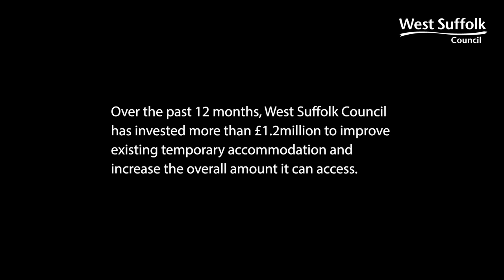We've been investing in temporary accommodation to support people in West Suffolk who are homeless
Over the past 12 months, West Suffolk Council has invested more than £1.2million to improve existing temporary accommodation as well as to increase the overall amount we can access.

Here, Cllr Richard O’Driscoll, Cabinet Member for Housing, looks around one of the houses in Bury St Edmunds where we have recently carried out work to improve facilities for families and individuals who we are supporting.

The improvements include better access for people with mobility issues with a wet room, larger bedroom and a wide door entrance with wheelchair access and railings.

We've also made the building more sustainable through solar panels and an air source heat pump, so it is both cheaper to run and has less of an environmental impact.